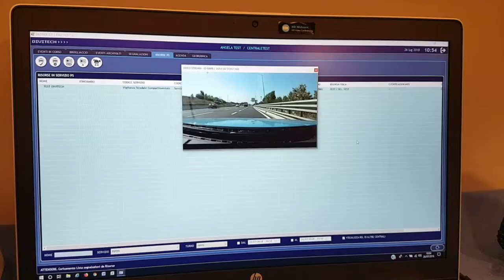Sistema GeoWeb in uso alla Polizia stradale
Conferenza stampa al Viminale di Viabilità Italia su esodo estivo 2018. Action cam - Immagini in diretta